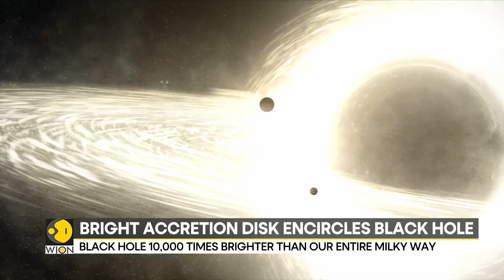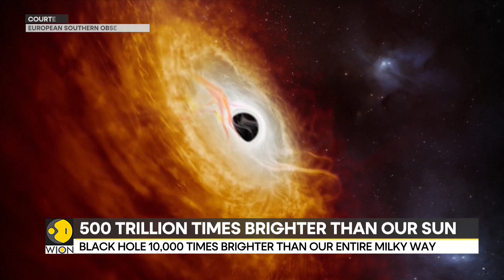Universe's brightest and hungriest black hole | WION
Black holes are galactic monsters seemingly gobbling everything in their path, they don't even let light escape from their gasp. Watch the video to know more about it.